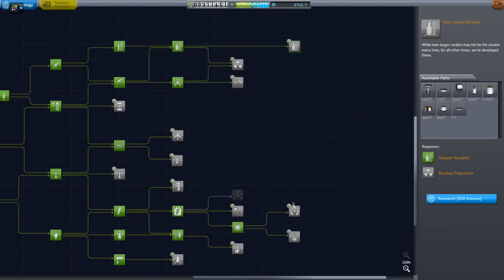Kerbal Misadventures in Mining!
I love it when things go wrong in Kerbal. Here is a mining mission that went awry in a fun way.

It's... chopped into tiny pieces. Sorry if the editing is rough. I cut out around two hours of fluff.